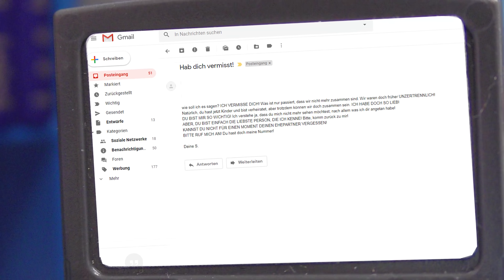Playmobil Film Deutsch LIEBESMAIL AN PAPA! MARTIN GEHT FREMD? KINDER FINDEN ES RAUS! Familie Vogel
Dieser Julian liest wieder das, was er nicht lesen musste! Die Kinder finden eine Liebesmail, die an Papa geschickt wurde.. Was kann das heißen?

Wow! Du hast tatsächlich bis hierher gelesen! Deine EXTRA Frage:
Hast du jemals solche Mails gekriegt?

16132